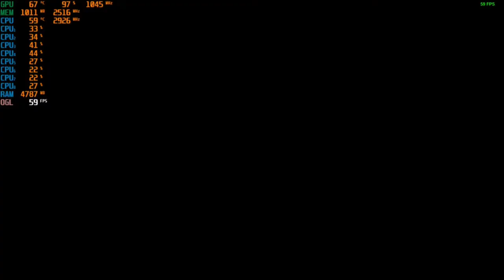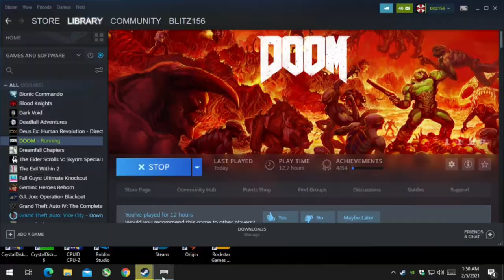DOOM - With The GT 730 at 720p + The Intel I7 860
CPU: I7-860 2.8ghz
GPU:  MSI GT 730 2GB gddr5 OC
Psu: APEVIA ATX-BT550W (550w)
Ram: 8gb ddr3 1333mhz
OS: Win10 Pro
Res: 720p
Settings: Low, OGL & Vulkcan api's